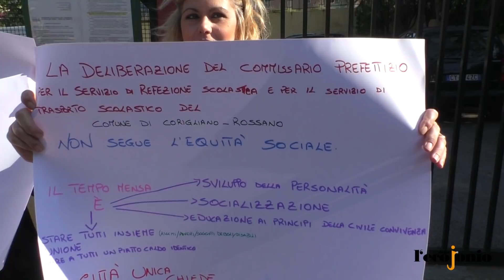Caro mensa scolastica, la protesta dei genitori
Tra disservizi, ritardi e servizi salati. I costi della mensa scolastica e dello scuolabus a Corigliano-Rossano, e particolarmente nel centro urbano di Rossano, in alcuni casi sono lievitati del 300% rispetto allo scorso anno. Abbiamo raccolto la protesta dei genitori.